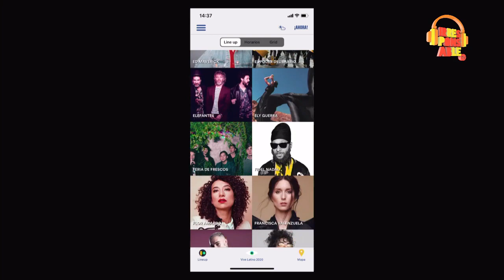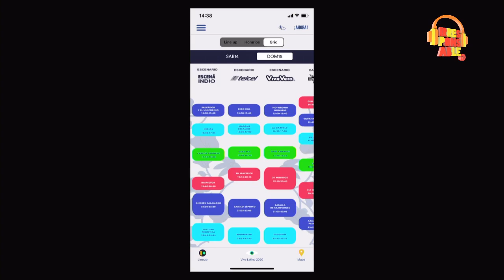Inicio de jornada: Día 2 en Vive Latino 2020